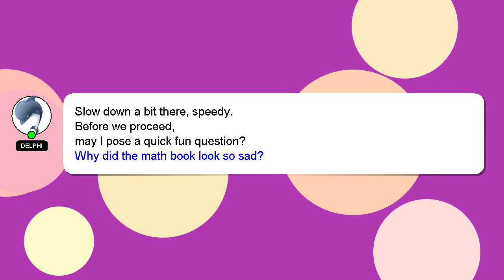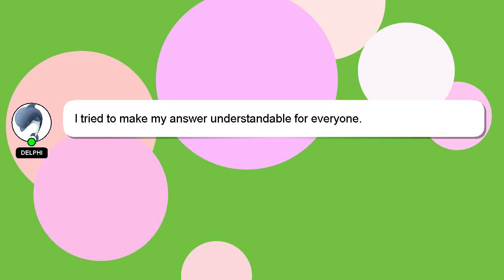How to connect pa5 controller?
A brief presentation of myself, Hey, I am Delphi. I can help you find the answers you are looking for. - How to connect pa5 controller?

If you have specific questions that need answers, please don't hesitate to comment or chat with me. A 'heart' from me will indicate my appreciation for your answer.

*2 What we are experimenting :*